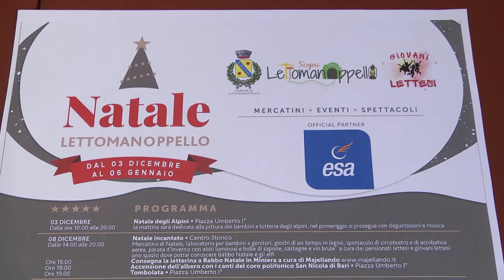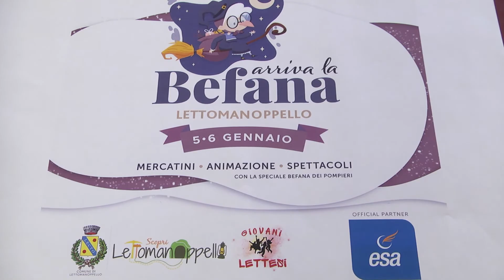Lettomanoppello, Natale ricco di eventi e Capodanno in piazza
Presentato, questa mattina in Provincia a Pescara, il calendario degli eventi nel periodo natalizio di Lettomanoppello. Venerdì 8 dicembre accensione dell’albero di Natale e 31 dicembre brindisi al nuovo anno in piazza